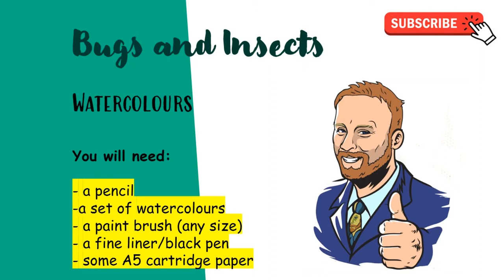Insect watercolour Art with Mr Carr// Insects and Bugs// Watercolours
Choose your insect from the selection provided. Consider the level of challenge you are taking – are you treading water or sinking?
Add a wash of watercolour to your insect not worrying too much about stick o the lines. ​

Mix selected colours and paint certain areas of your insect darker than others.

Once your watercolour wash is dry work into your design with a fine liner/ black pen highlighting the detail and shadows of your insect. Thick black colour in selected areas will make your insect stand out.